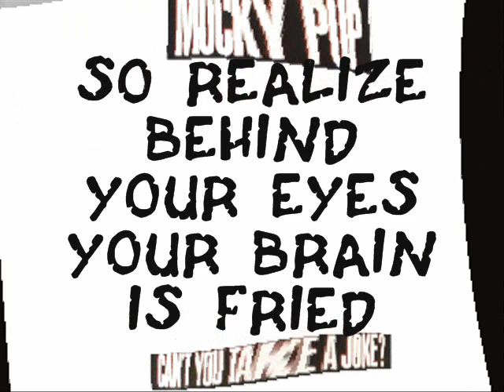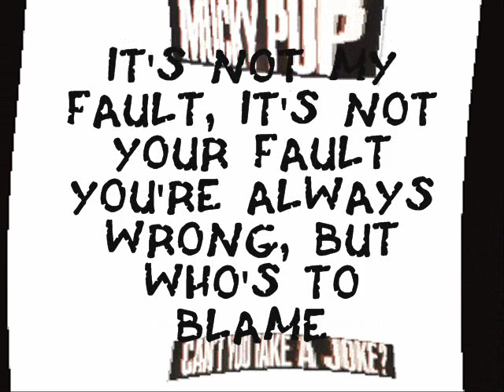mucky pup - moron bros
from their first album 'Can't you take a joke'